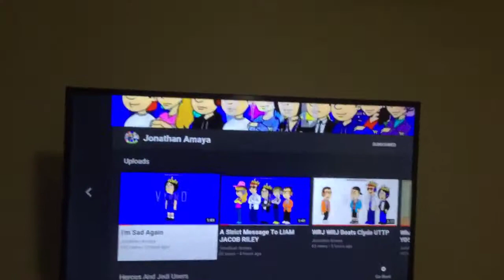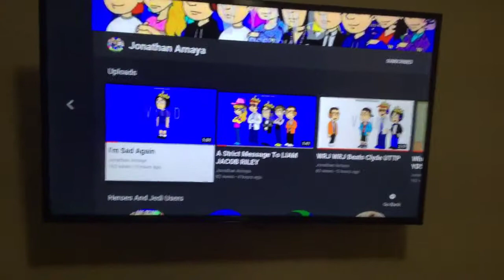My opinion on Jonathan Amaya